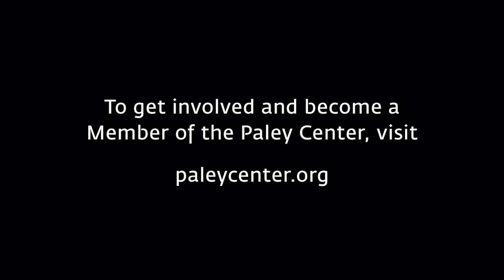Emily in Paris at PaleyFest LA 2022 sponsored by Citi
Producers and stars of Netflix's Emily in Paris (Darren Star, Andrew Fleming, Lily Collins, Ashley Park, Lucas Bravo, Camille Razat, Lucien Laviscount) gather with moderator Janine Rubenstein at PaleyFest LA 2022 to celebrate their show. Topics include: Parisians' reaction to the American-born Star's depiction of their renowned city; season two's increased focus on fashion and music; the ways that Collins and Chen's on-screen relationship mirrors their off-screen friendship; Bravo's real-life experiences as a chef, and how his culinary skills currently come into play on set; Collins' thoughts about Laviscount as her new love interest on the show; potential tie-ins with Star's celebrated sitcom "Sex and the City" and its sequel "And Just Like That ...";  and the French cast members' ability to effortlessly switch between French and English dialogue.